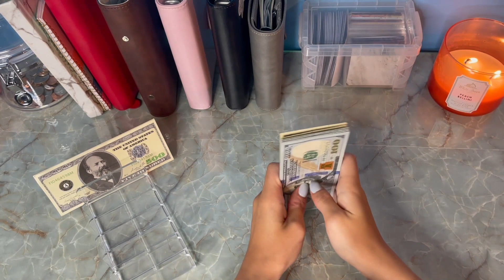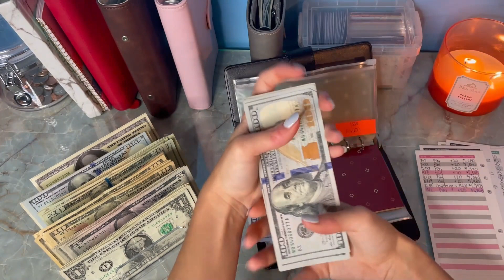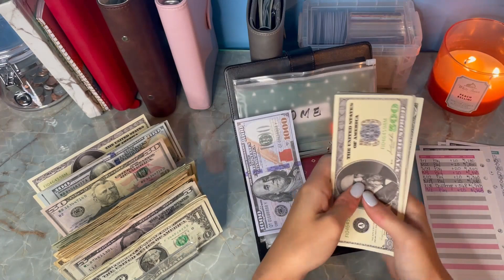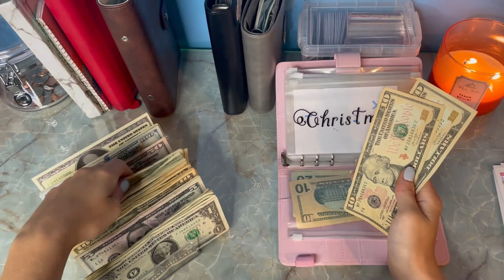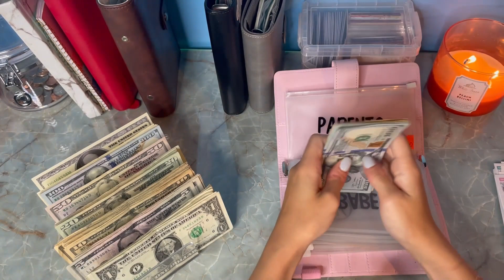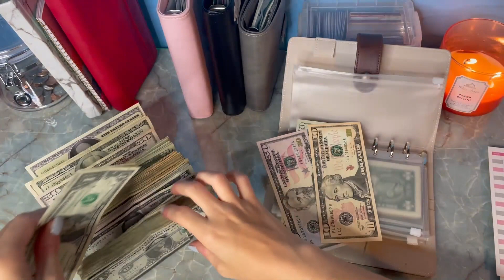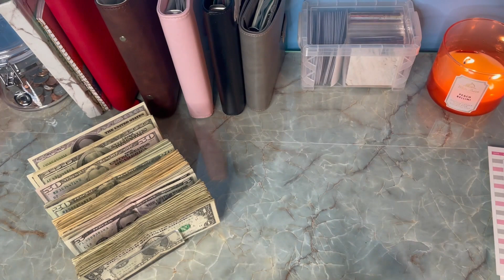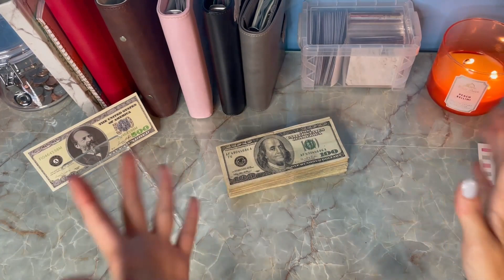Cash Condensing Sinking Funds $1,500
Hey Y'all I hope you enjoy the long-deserved sinking funds condensing. I will try my best to keep you updated with future videos I will be posting. Don't forget to check out my Instagram page, go follow jkbudgets as a way to keep in touch with you all and also an update on my life and videos!

My Tik Tok is: @jkups_08

As always, thank you so much for the love and support, I appreciate you all so much and I am very grateful! I wouldn't be able to make these videos without any one of you!💕
XOXO